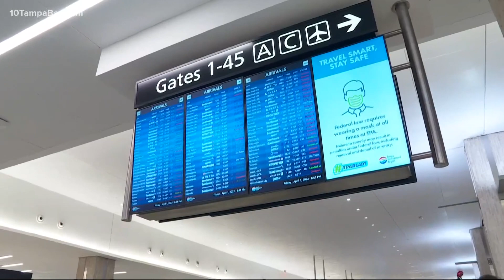Tampa International Airport sees number of delays, cancellations leading into weekend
Anyone planning on hopping on a flight to Tampa may experience some delays.

Flights to Tampa International Airport are seeing some delays and cancellations stack up Friday evening, leading into the weekend.

As of 5:30 p.m. Friday, FlightAware reports a total of 225 delays and 40 cancellations for flights. As of now, the airport said "weather-related" issues are impacting the flights.